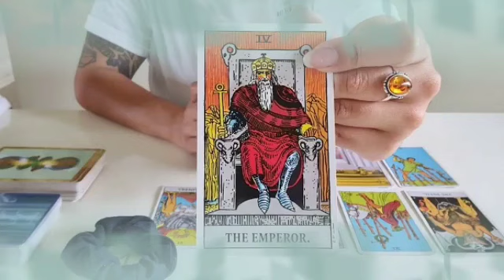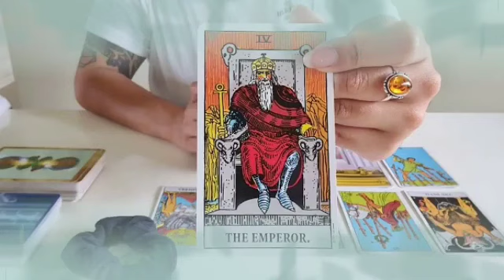برج الاسد ♌ من 23 إلى 3 أيار 2023 🔥قبل ما تنتقم هناك شئ بتحبو❤️حياتك واقفه علي ده😯تخلص من سحر شموع🪔🙏